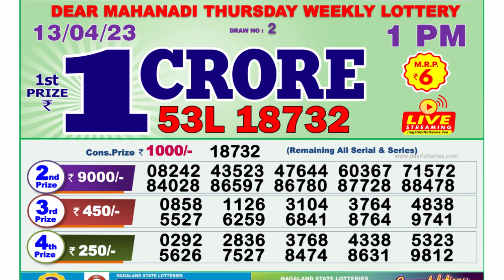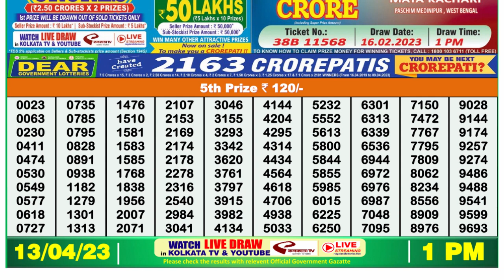Nagaland Lottery Sambad Live 1pm 13.04.23